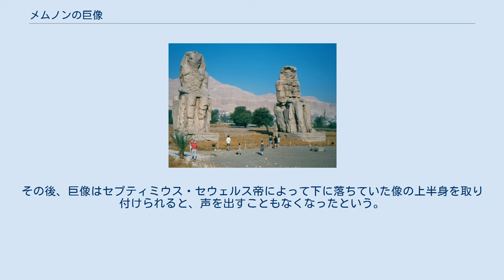メムノンの巨像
メムノンの巨像 メムノンの巨像は、エジプト・ルクソールのナイル川西岸にある2体のアメンホテプ3世の像。
呼び名はギリシアの伝説、トロイア戦争に登場するエチオピア王メムノーンに由来。
高さ約18m。
 元々は、背後に同王アメンホテプ3世の葬祭殿が控えており、その入口の部分であった。
葬祭殿は第19王朝ファラオ・メルエンプタハが自身の葬祭殿の石材調達のため破壊した。
 向かって右側の像は紀元前27年の地震によりヒビが入り、夜明けになると、おそらく温度差や朝露の蒸発のせいで、うめき声や口笛のような音を発していた。
この現象を最初に報告したのは地理学者のストラボンだった。
彼は巨像が声を出しはじめてからまもなくして、エジプト総督アウレリウス・ガルスとそれを見物している。
ストラボンは著書においては巨像が発している声なのか、近くにいる人間が声を出しているのか解らないと疑問を呈している。
また、『ギリシャ案内記』を編纂したパウサニアスも声を出すメムノンの巨像について記述している。
 メムノンの巨像が声を出す現象は当時のガイドによって脚色され、メムノンの死別した母への呼び声だとされた。
メムノンの巨像は声を聴こうと詰めかける人々で観光地化して、その中にはハドリアヌス帝と妻のサビナもいた。
サビナは130年にメムノンの巨像を訪れ、「日の出後の最初の一時間のうちに、メムノンの声を二度聴いた」という証言を残している。
現在もメムノンの巨像の台座には彼らが書き記した署名や詩が残されていて、エジプト総督や地方行政長官の肩書きを持つ人間が大勢訪れていたことが確認できる。
その後、巨像はセプティミウス・セウェルス帝によって下に落ちていた像の上半身を取り付けられると、声を出すこともなくなったという。